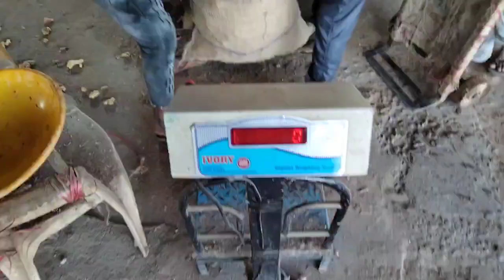2 techniques Ginger wash in easy way | karanataka | technique | india | 2023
India has the one of the largest country in the world Ginger growing techniques in large quantity the minimum quantity of technique used in Washing Ginger in large quantity benefits of Ginge healthy food digestive system and immunity development

Lice are sweet, truth is bitter
Even if tha Veda is false, the proverb is not false